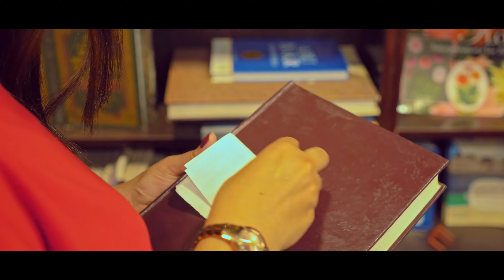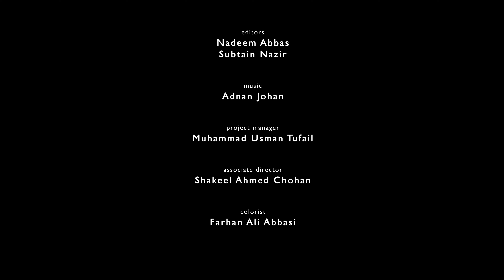The Holy Book | Short Film | Filmakea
The Holy Book is a thought provoking short film. A girl visits a library and met a handsome guy there. They began to develop interest for each other at first sight BUT then something unexpected happened. The boy placed his number in a book girl went to take the number BUT when she realized she has Holy Book in her hand she began to cry in regret.